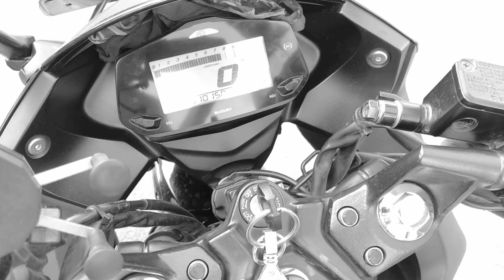Kolkata After lockdown || Really looks like london?? Bike Riding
Watch My Latest Videos --- Ms dhoni Video

Cheapest Combo Restaurant

MY KALIPUJA TOUR

MY FIRST FOOD VLOG

MY PELLING TOUR PART 1 & 2

Vlogging Kolkata